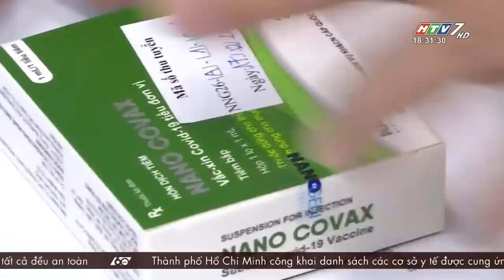60 Giây Chiều - Ngày 29/10/2021 - HTV Tin Tức Mới Nhất